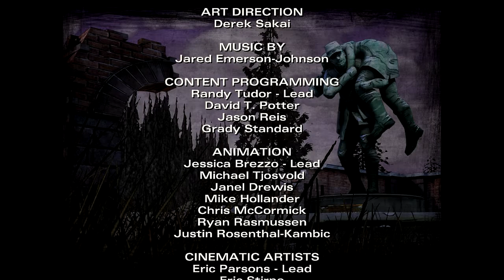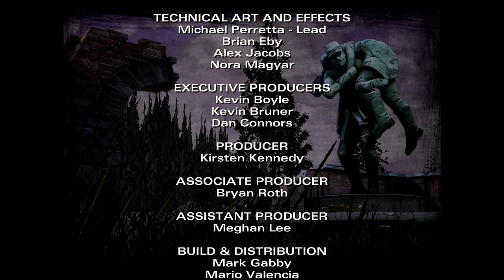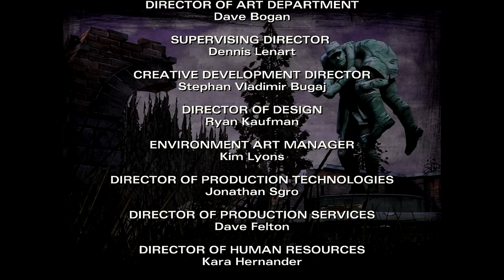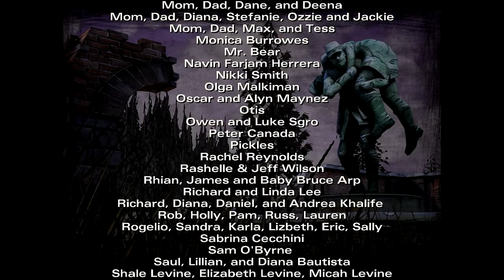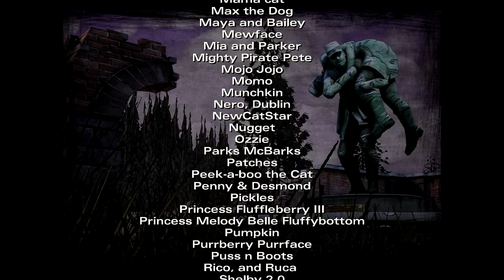Let's Play The Walking Dead: Season 2 - Part 20 - Hostage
The end of episode 4! Sorry for the long wait.